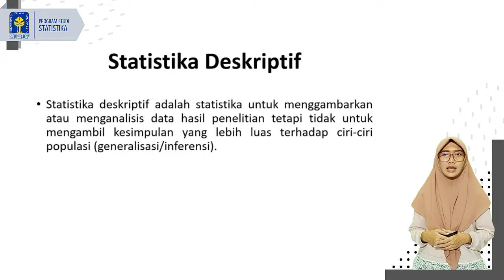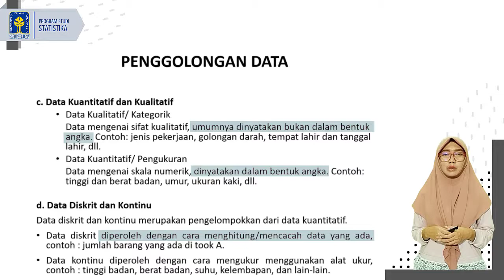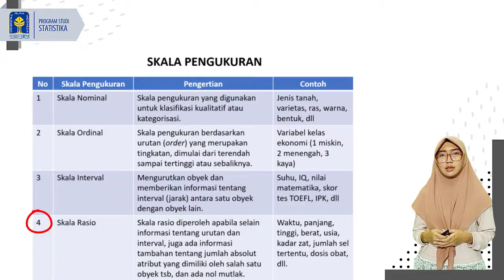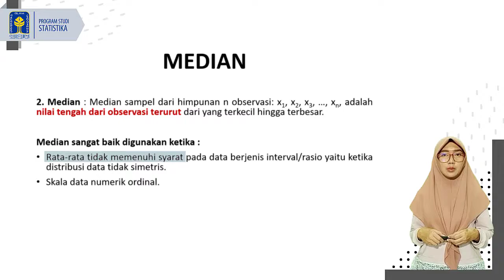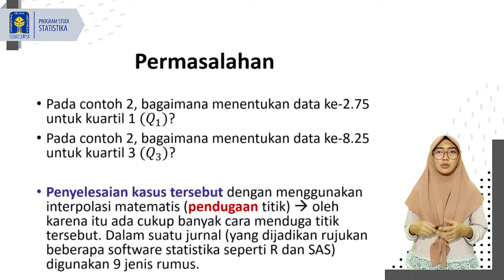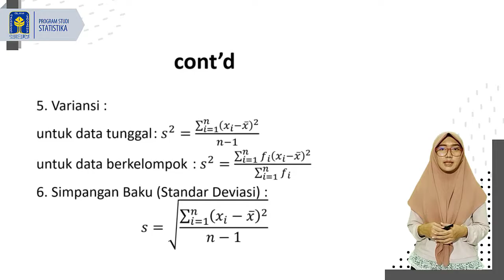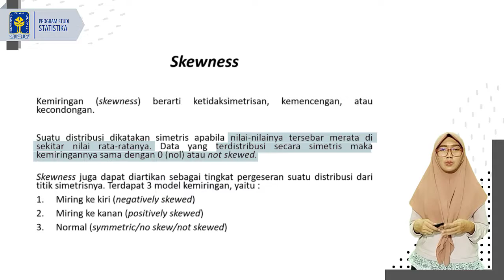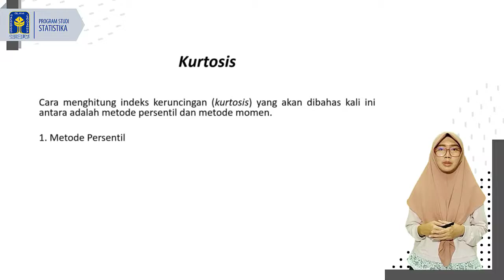Statistika Deskriptif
Teori tentang statistika deskriptif.